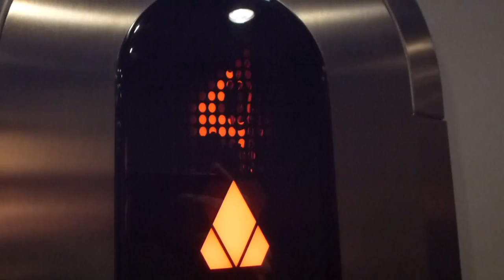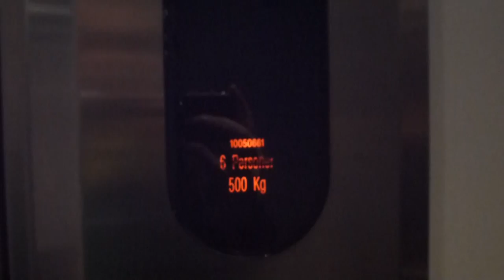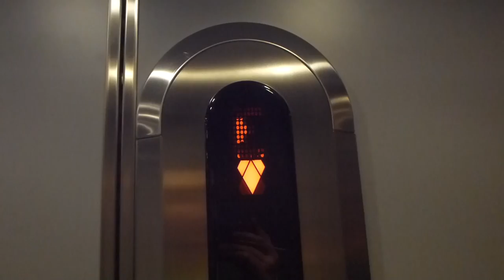KONE ASEA Graham Bottom Drived Traction elevator, KONE Mod @ Näringsgatan 5D, Gävle